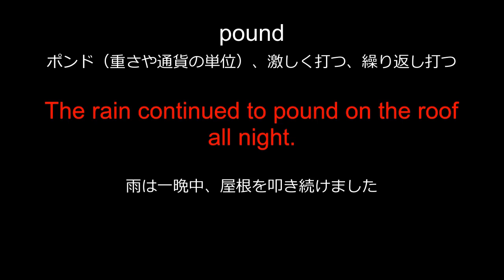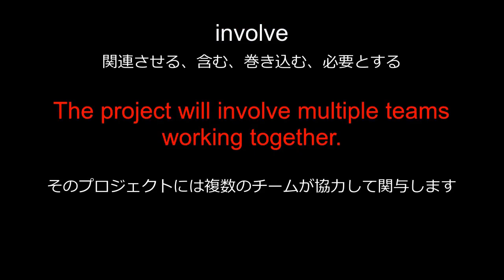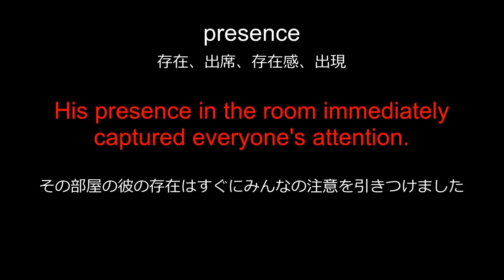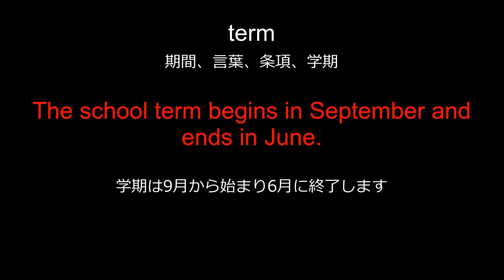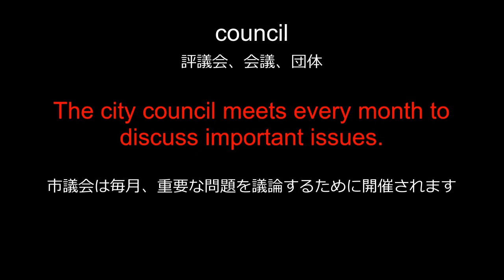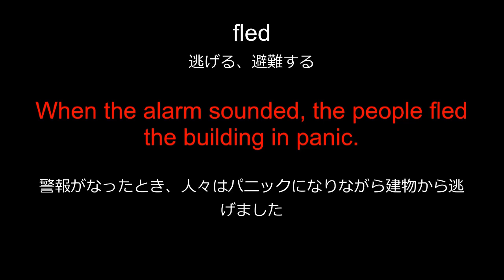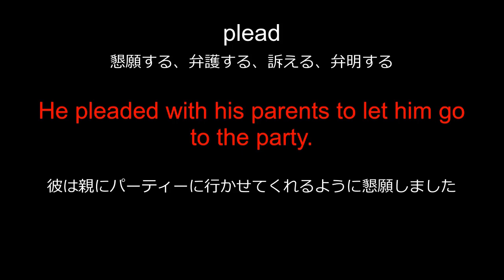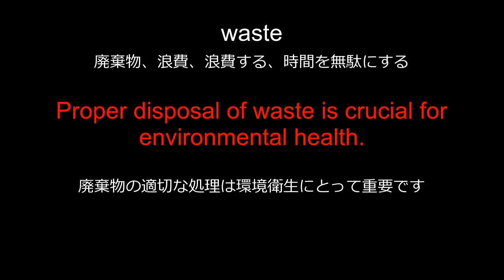英単語＋英文で毎日１０分で記憶定着させる DAY6 エビングハウスの忘却曲線に基づくスペーシング効果 DAY6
この動画は、エビングハウスの忘却曲線に基づくスペーシング効果を利用しています。記憶に定着させるため過去に出た単語が流れます。毎日1動画ずつ順番に見てください。あと、覚えきれない単語は一時停止して理解してから次の単語に行って下さい。英単語→英単語の意味→例文→例文の意味→例文の順で流れます